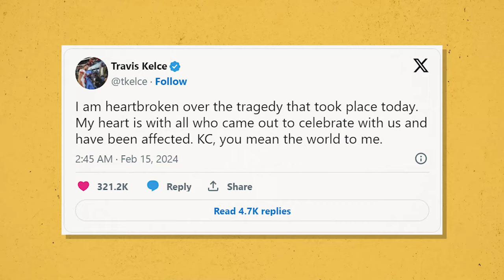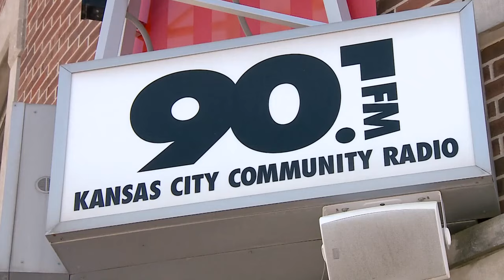Taylor Swift Donated $100,000 To A GoFundMe For Super Bowl Parade Shooting Victim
Join us as we delve into the heartwarming tale of Taylor Swift's incredible act of kindness amidst the chaos of the Kansas City Chiefs' Super Bowl victory parade. In the face of tragedy, Swift's $100,000 donation to the family of Lisa Lopez-Galvan, a victim of the unfortunate incident, serves as a beacon of hope. Through this story, we're reminded of the power of compassion and unity in overcoming adversity.